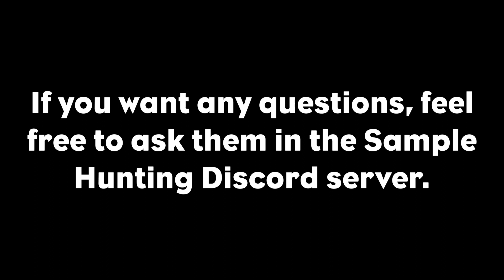How to use Google to find samples (Made by Kodhi)